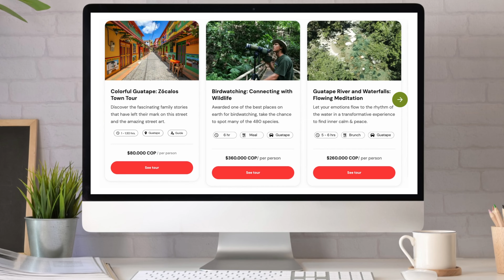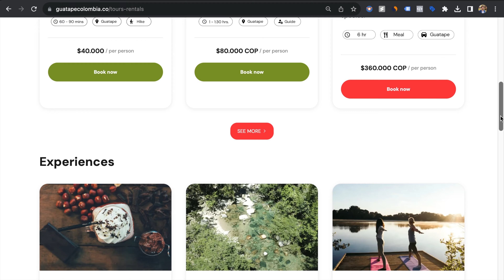Guatape Colombia - Top 5 things to do 2024 (Curated by locals)- Places to visit, Avoid tourist traps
Every town has a story to tell, but Guatapé, a town in the heart of Colombia, holds stories full of color, loving people, and wild nature.

Top 5 Best Things to do in Guatape Colombia

There are lots of things top do in Guatapé.
Whether you want to take a chill walk through its streets, relax in nature, or go for outdoor adventures, there is something for everyone.
We made up this list of the 5 best things to do in Guatapé, which places to visit and what plans to do in each. Don’t miss any!

El Peñol Rock
La Piedra del Peñol (aka El Peñon de Guatapé) is a massive rock formation (a monolith) of 220 meters and 708 steps to the top that offers breathtaking panoramic views. It used to be a place for adoration for local indigenous people in pre hispanic times. It was first climbed in 1954 by Luis Eduardo Villegas, Ramón Díaz and Pedro Nel Ramírez who challenged each other to do so.
Don’t miss the opportunity to visit this wonder of nature and reserve your Rock tickets

Guatape Town and It's Zocalos.
Guatapé is one of the most colorful towns in the world. Its streets are adorned by traditional picturesque houses, each with a different “Zocalo” that represents the characteristics of the family who owns it, (their profession, their business, or something they take pride on). Strolling through the streets and observing the different Zocalos, which are basically works of art is the best way to get to know Guatapé and the culture of its people.

The Lake
The lake in front of Guatapé is actually a reservoir that was built to generate hydroelectric power. To do it, they had to flood a big part of the territory (around 74km sq.), which lead to the complete demolishment of El Peñol town (which was rebuilt where it now sits) and part of Guatapé town too. Today, the lake offers plenty of plans to do from swimming to wakeboard & ski lessons. water is clean, refreshing and safe for swimming (taking normal precautions). Its perfect for a kayak or paddle board SUP trips you can also rent a yet ski for a more thrilling ride or a boat for longer adventure through the lake.

The River & Waterfalls
Guatapé river has lots of breathtaking spots to chill, have a picnic and enjoy a swim or the waterfalls This places are mainly visited by locals and they are private and secluded (most of the time). Birdwatching and learning the basics to birding is also something incredible that can be done while visiting the river, since there are more than 400 species reported in that area. Theres are also spectacular hikes through the forest that en at the river bank, where you can go for a swim, relax, and take the natural beauty in.

The Mountains & It's amazing Coffee!
Guatapé is located just where the Central Mountain Range ends (or begins?), which results in a varied flora and fauna and one of the most biodiverse places in the world. Walking through the mountains and its native forest to reach a hill top, a waterfall or a river is something special. This mountains also give life to delicious Colombian Coffee, and you can visit the local and traditional farms to learn about the process and of course have a taste! Don’t miss the chance to get to know Guatapé and Colombia from this perspective. There are also lots of off road trails you can enjoy in a a bike ride, either renting one or joining a guided group.